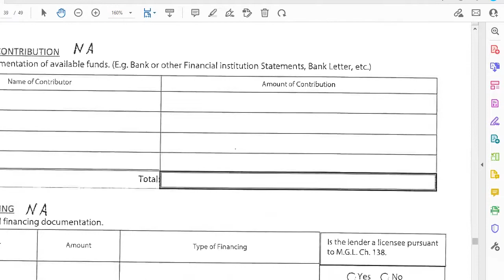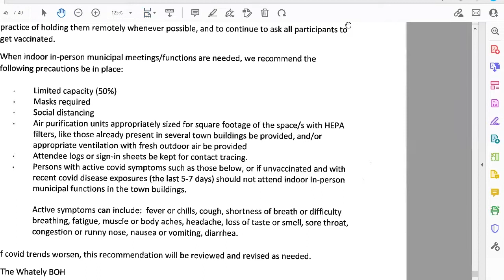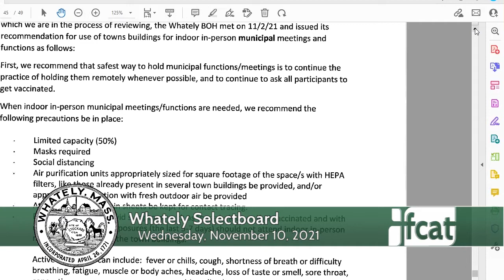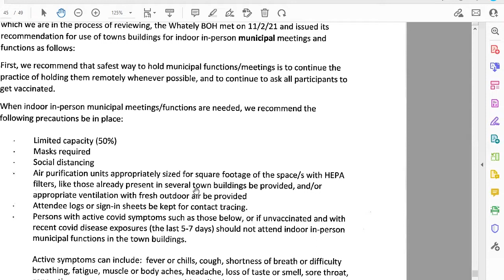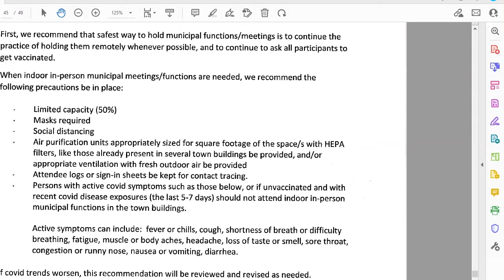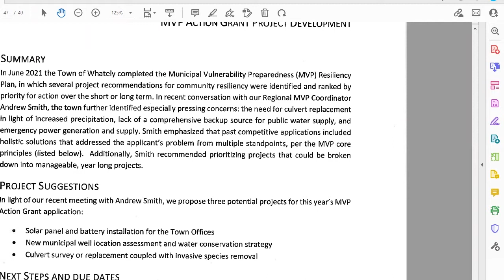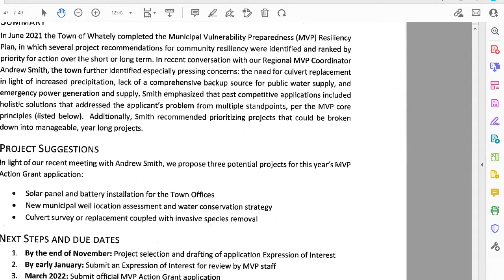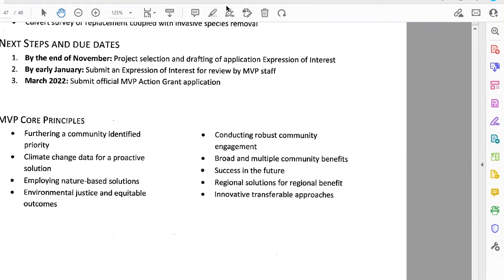Whately Selectboard - November 10, 2021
A meeting of the Whately Selectboard. Recorded November 10, 2021 via Zoom technology